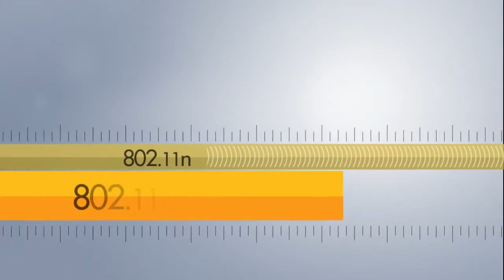NETGEAR® 802.11ac-- The Next Generation of Wireless Technology!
NETGEAR® introduces the new wireless network devices based on the upcoming IEEE 802.11ac WiFi standard. This 5th generation WiFi standard delivers higher Gigabit speeds - up to 3 times faster than today's fastest 802.11n products. 802.11ac includes technologies which substantially improve reliability, range, and power savings, making it the ideal wireless technology for video streaming and mobile devices.